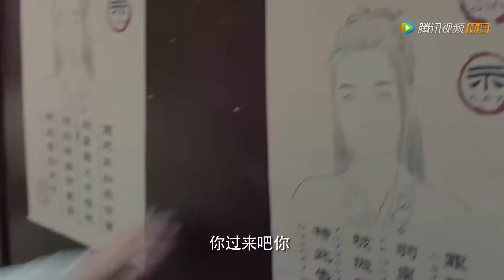少女被當街欺辱，男主霸氣救妻 💋 中国电视剧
🔥下载WeTVAPP可以看更多精彩C-drama最新节目： ⭐ 剧名（ 电影名字（Drama | Movie Title）：九州天空城S2 | Novoland- The Castle in the Sky S2

JZTKC2WX

热血影视社#中国电视剧#功夫#武侠#玄幻